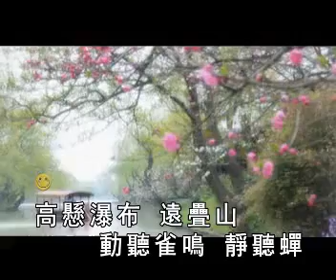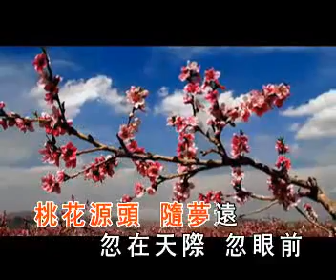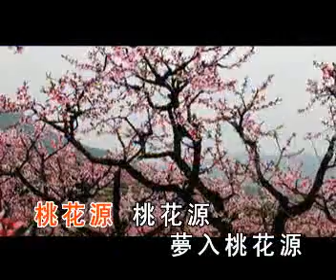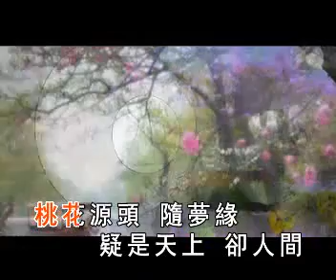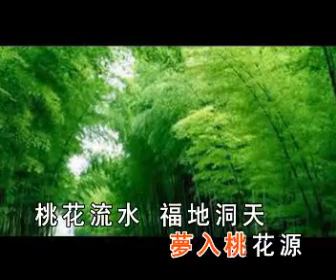夢入桃花源 - 童麗